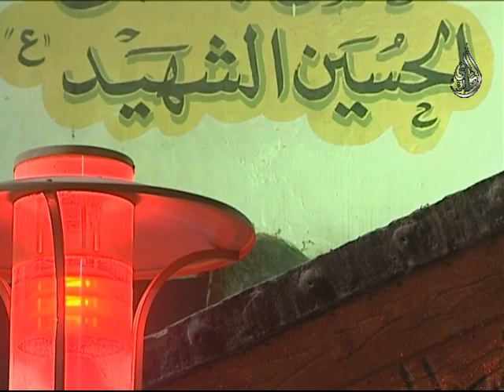مقطع من كربلاء 2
مقاطع كربلاء البث المباشر قناة الزهراء قناة المهدي